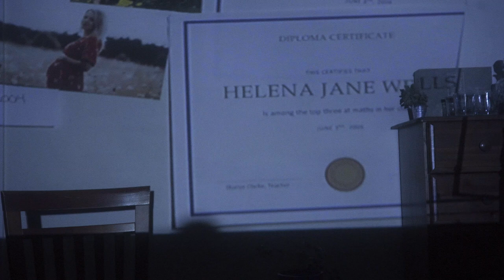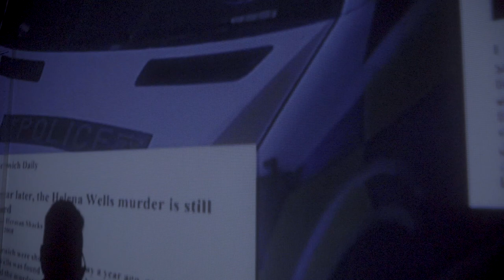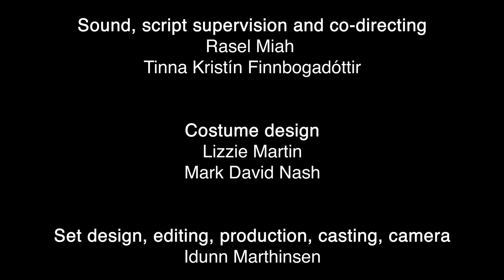The Decanter (short film)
Upon returning to her childhood home, Ingrid's traumatic past begins to catch up with her.

Made as part of my media practice project for my degree at UEA.